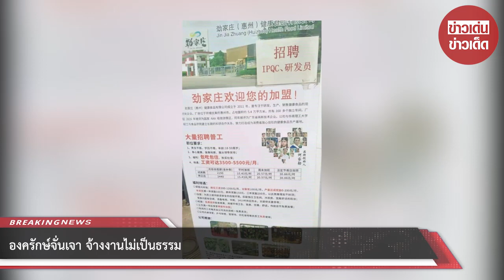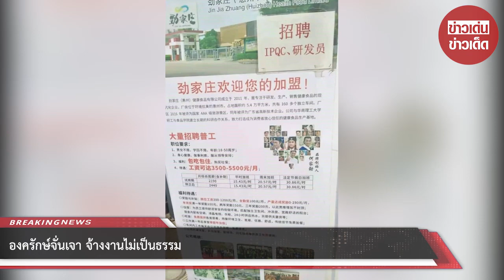องครักษ์จั่นเจา จ้างงานไม่เป็นธรรม